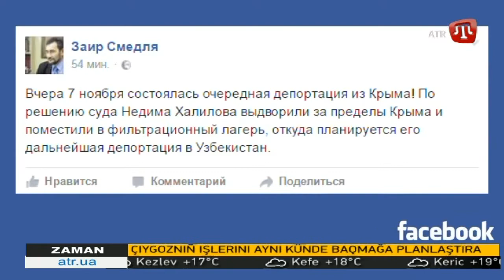08.11.16 ZAMAN QT 11:30